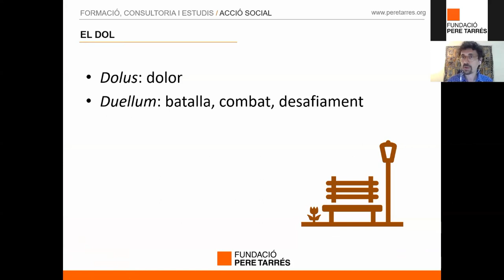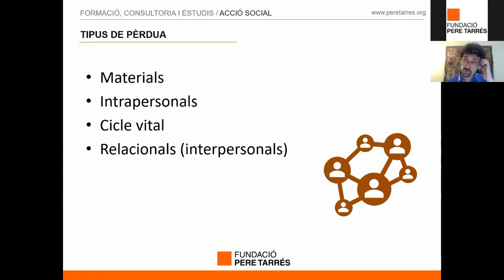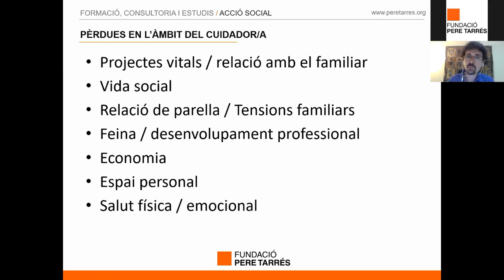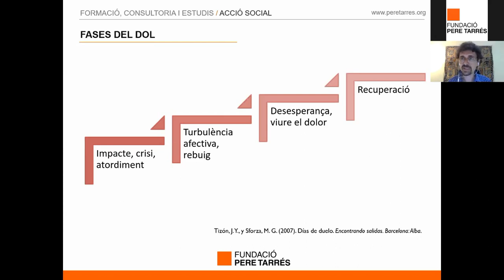Webinar: Els processos de dol en l'àmbit del cuidador/a - Fundació Pere Tarrés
La pèrdua és un fenomen que viu tant la persona cuidadora com la persona dependent. Aprendre a afrontar aquestes pèrdues pot ajudar a millorar la relació i a donar més qualitat de vida tant al familiar dependent, com al cuidador/a..